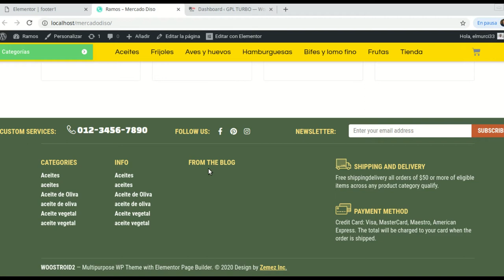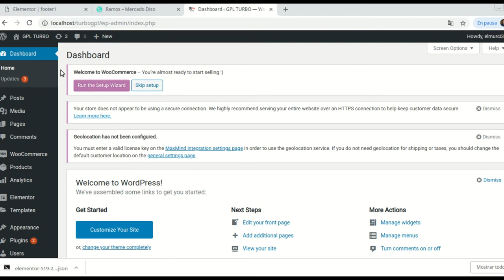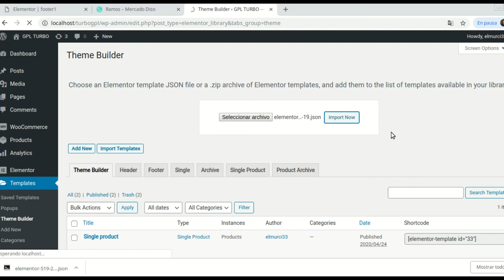Cómo exportar e importar una plantilla con Elementor Pro. WordPress